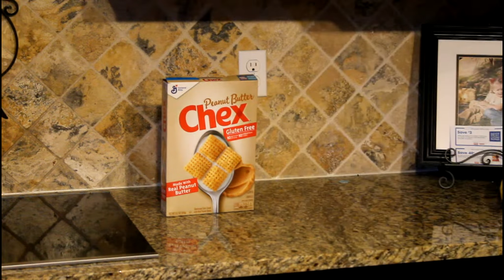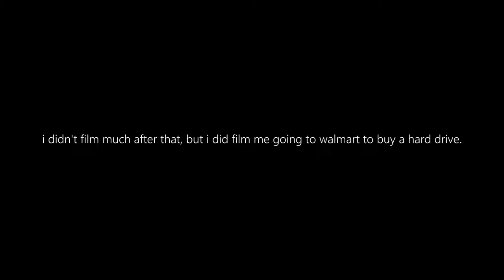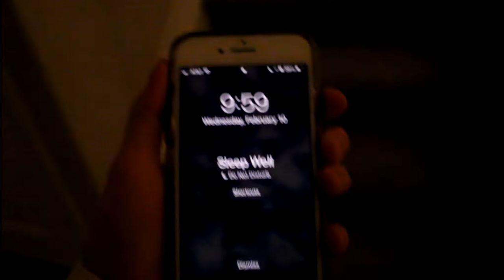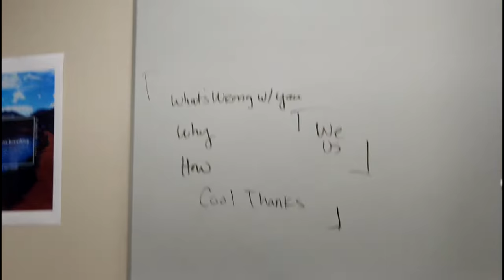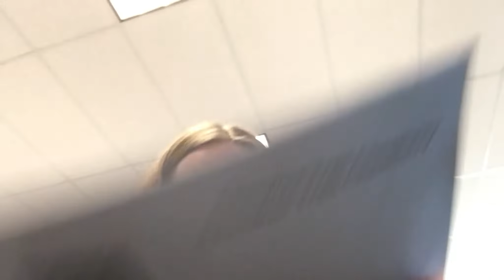week in my life as a sophomore in high school // lanie's vlogs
hey guys! i finally came up with a proper description! here it is; i didn't actually try on it hehe..
-lanie

*COVID-19 Updates:
with covid-19 still being a thing, i ask as a channel creator that you make sure you're staying safe, thoroughly washing your hands, and practicing safe social distancing! by coming together (6 ft. apart, of course), we can all work to help stop the spread of the coronavirus. i love you all, and stay safe!
All music used throughout the video:
Lucid Dream - PRGMAT

*BEST RESOLUTION RESULTS AT 1080HD*

🎥camera: Canon EOS Rebel T6
💻editor: Cyberlink PowerDirector 12
🗓posting times: undetermined for now
my question is, why are you still reading this? :)